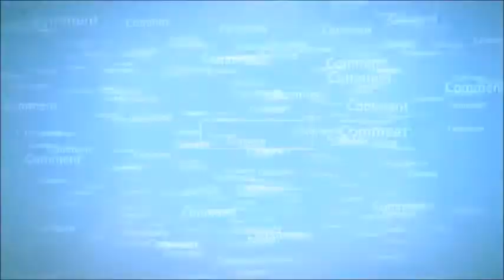Farming Sinulator 2017 EP 8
Today We Combined Feild 8 And Started Cultivating And Seeding